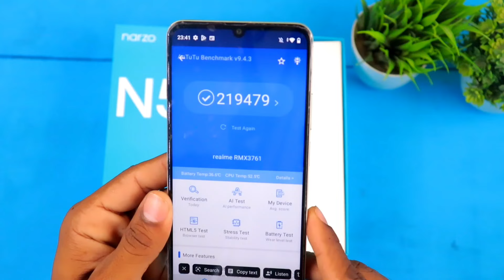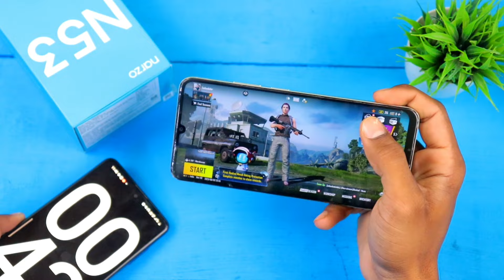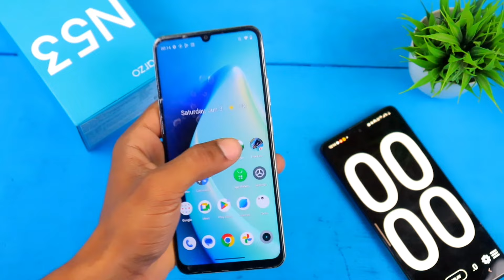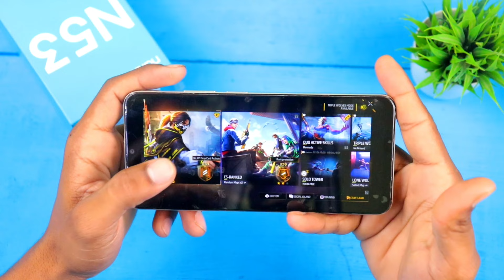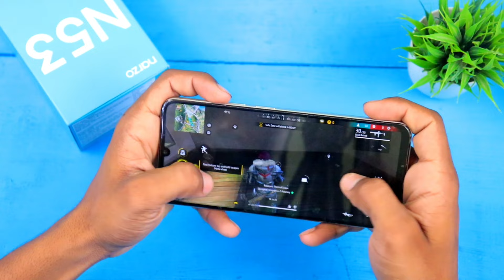Realme Narzo N53 Gaming Test || realme narzo n53 pubg & Free Fire Gameplay - Heating Battery Drain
Best Recommendations

Realme narzo 50i Prime 👇

Redmi A1 👇

Samsung Galaxy M13 👇

Tecno Spark 9 👇

Tecno Spark 8Pro 👇

Redmi note 11👇

Samsung Galaxy M32 Prime edition 👇

Redmi note 10T 5G 👇

Iqoo z6 lite 5g 👇

Redmi Note 11T 5G👇

iQOO Z5 5G 👇

Samsung Galaxy M33 5G 👇

Poco X4 Pro 5G 👇

Realme 9 Pro 5G 👇

Samsung Galaxy S20 FE 5G👇

Oneplus Nord 2T 5G 👇

Iqoo Neo 6 5G 👇

Oppo Reno8 5G 👇

Topic Cover )